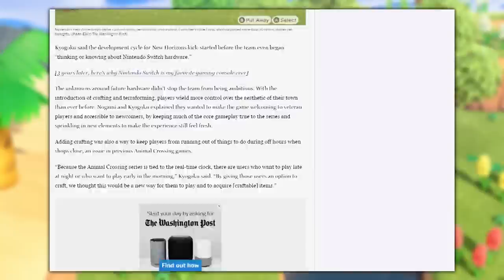Is It Wrong to Cheat in Animal Crossing?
Is time travel cheating? Is cheating wrong? Are some people playing Animal Crossing the "wrong way"?